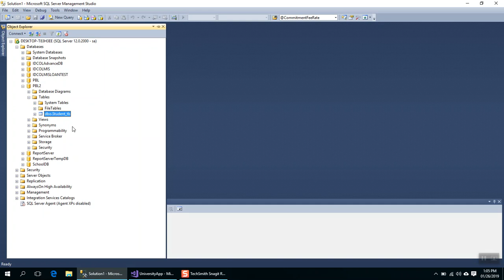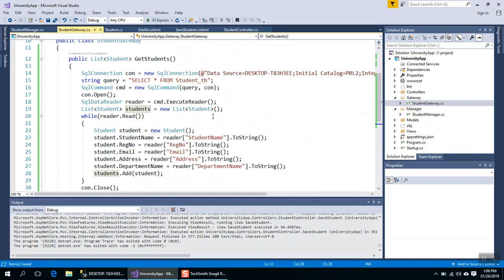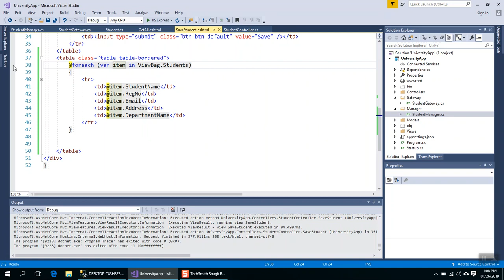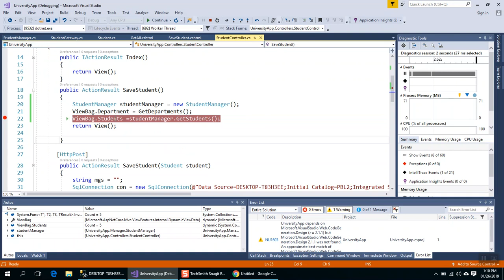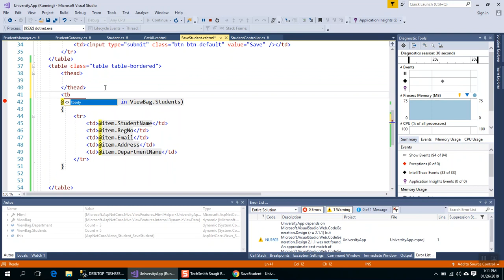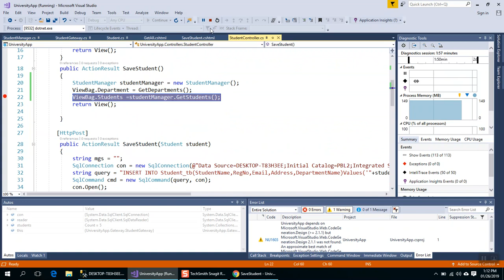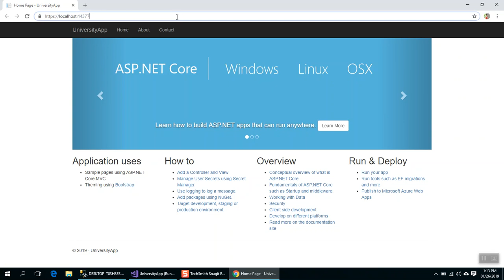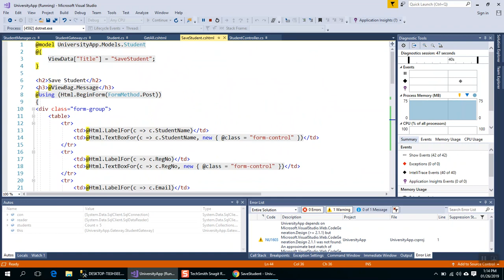Asp.Net Core MVC Bangla Tutorial -15 (Beginners To Expert Level)